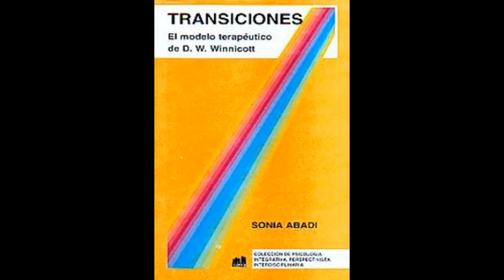3- Transiciones, El modelo terapéutico de D. Winnicott. La transicionalidad y el mundo cultural.